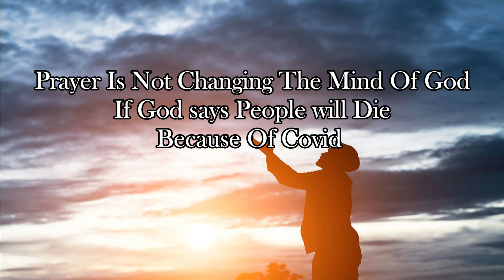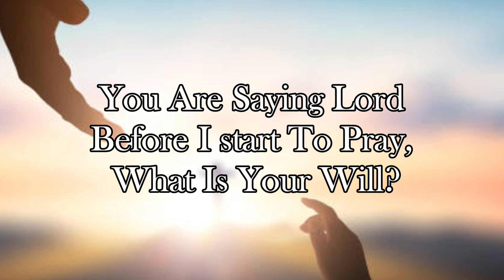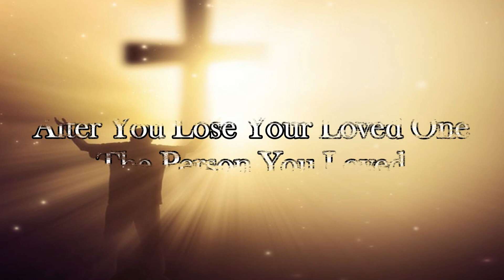Praying With God